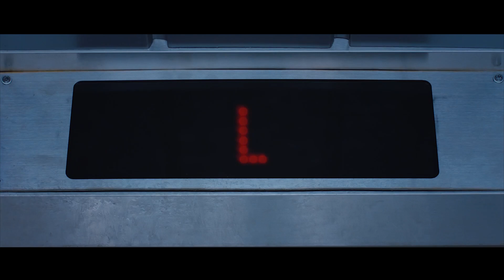[Mashup] Charmer x Deja Vu - Stray Kids / ATEEZ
Ahhh this music video was so hard to make but I think it turn out okay!
Got inspired by seventeencarattrash to make my own charmer mashup! Pls check their channel out cause they are such an amazing editor!!

Songs:
Charmer - Stray Kids (Official/Instrumental by 'K-POP Filters')
Deja Vu - Ateez (Official/Instrumental by 'IN生 〔 ¡! 〕'